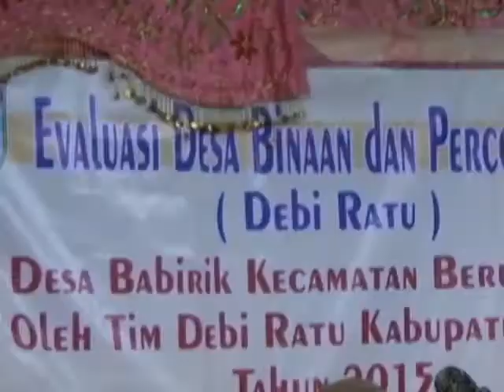INTAN TV (DESA BINAAN DESA BABIRIK KECAMATAN BERUNTUNG BARU 29 01 2015)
Acara Desa Binaan Rame-Rame Turun atau DEBI RATU di Desa Babirik Kecamatan Beruntung Rabu 28 Januari 2015 yang lalu.